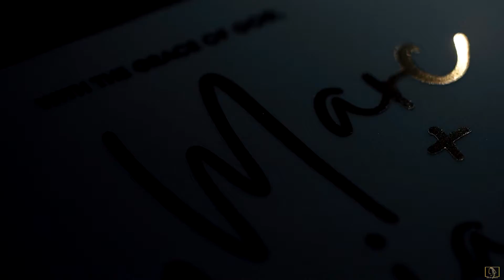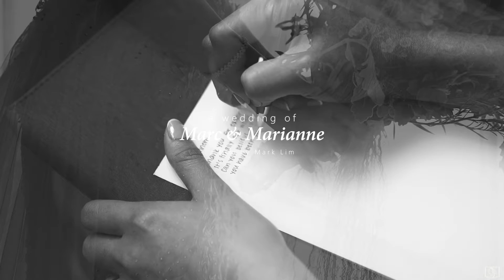MARC & MARIANNE SDE VIDEO